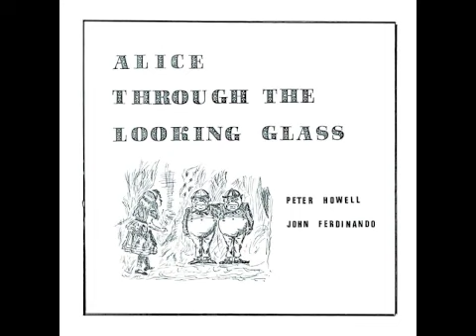Peter Howell & John Ferdinando -[06]- Through The Looking Glass Wood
Peter Howell & John Ferdinando - Alice Through The Looking Glass - 1969